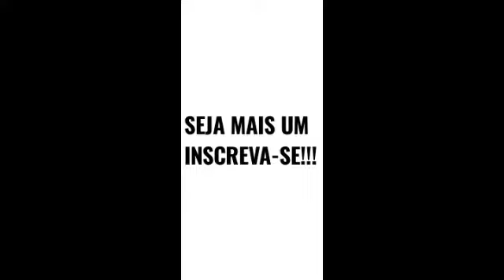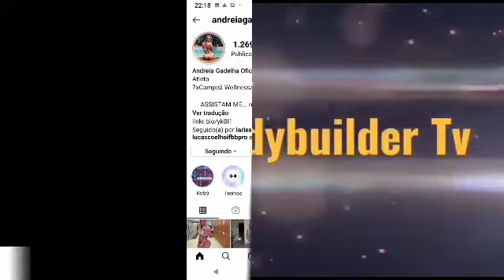ANDREIA GADELHA - 7X CAMPEÃ WELLNESS - 7X OVERALL 💪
Música Apashe - Good News

Vídeos do Instagram de Andreia Gadelha

Meu canal é dos 8 aos 80

Seja primeiro sua própria MOTIVAÇÃO 💪

DEUS e a família é tudo

Segue o plano 💪